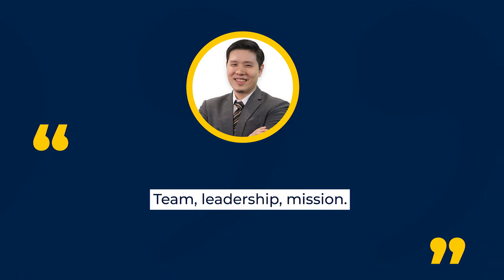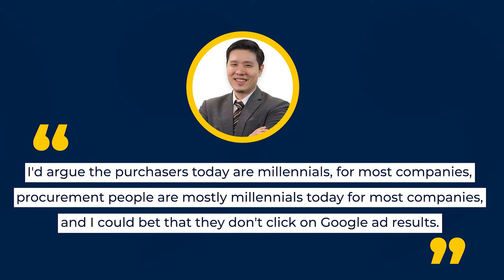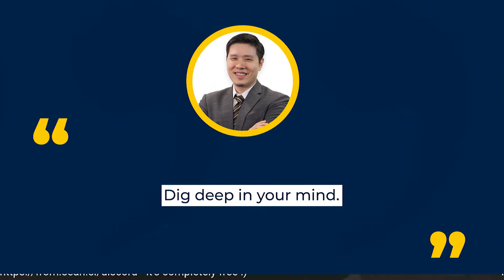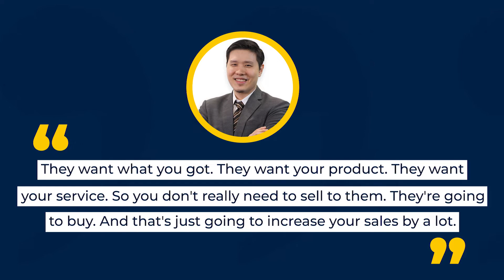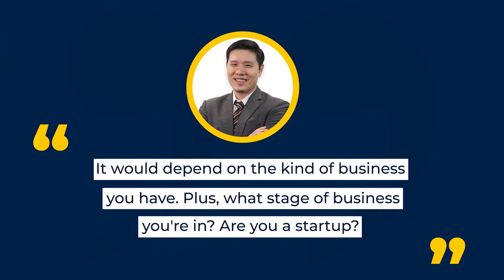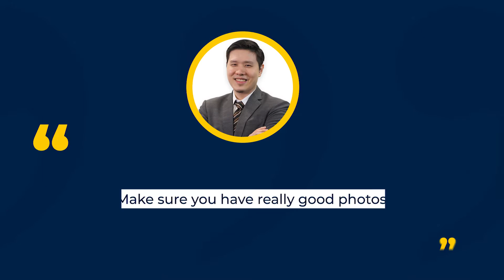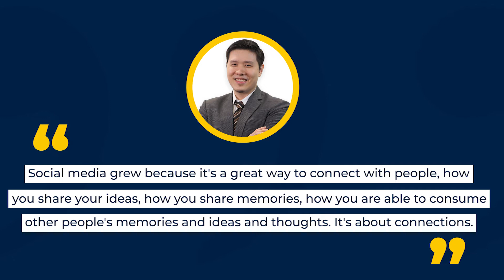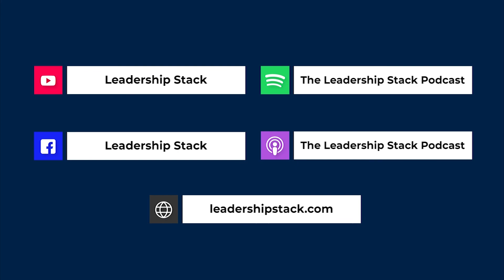Should You Write a Copy that Connects or Sells? With Sean Si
We’ve witnessed the growth of social media as it also became a platform that a lot of people use for selling nowadays. How can you make convincing copies on your social media accounts? Should you write a copy that connects or sells? Find out Mr. CEO at 22, Sean Si’s answer to this question.

Listen up as he talks about the B-I triangle, google ads vs. SEO, and website vs. social media. Look forward to these topics only in this Ask Me Anything session of the Leadership Stack!

leadme.ph/facebook